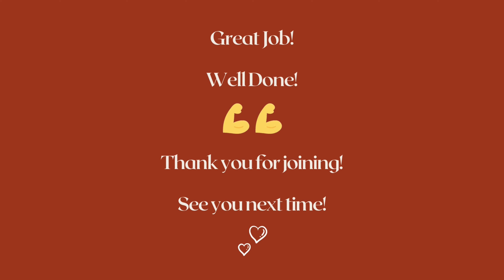2 in 1🍑BOOTY GROW & TONED THIGHS AT HOME🦵No Equipment WORKOUT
2 in 1🍑BOOTY GROW & TONED THIGHS AT HOME🦵No Equipment WORKOUT

bootyactivation Bootyworkout risadinhacynthia underbootyworkout bestglutesworkout glutefocusexercises / ankleweightbootyworkout / grow bigger booty / wider hips workout / side booty workout / perky booty / low impact workout / bubble butt workout/peach booty/big booty at home bubblebuttworkout burncalories no equipment hourglass figure workout side booty/ intense booty round booty/ growing booty /bulk booty /booty training